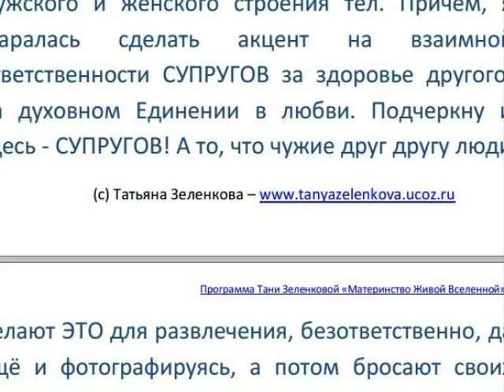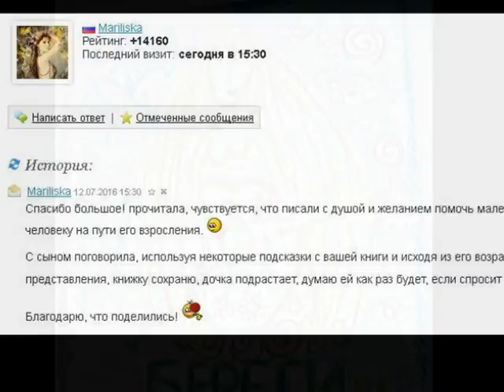Детские вопросы про "это". Книга в помощь родителям.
Представляю родителям книгу (пока в электронном виде), которая поможет мамам и папам ПРОСТО ответить на сложные детские вопросы из серии "Как я появился".

В этой книге я поделилась своим родительским опытом.
 Я подготовила иллюстрации,которые вы, уважаемые родители, можете показать и я долго подбирала слова, которые мама или папа могли бы сказать своему ребёнку не краснея.

Не страшно, что наш ребёнок узнает правду о взаимоотношении мужчин и женщин, важно КАК будет
преподнесена эта информация и КЕМ.

 Моя книга поможет Вам
   ~ просто ответить на сложные вопросы,
которые задают наши замечательные Дети своим мамам и папам о самих Мамах и Папах!))))

  ~противостоять уродству и убогости «секспросвещения», (а на самом деле РАЗВРАЩЕНИЯ) детей порнографией.

  ~использовать безобидные, но исчерпывающие иллюстрации при обсуждении столь важной, интимной, щепетильной теме отношения полов.

 По всем вопросам обращаться:
 по телефону:
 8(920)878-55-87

Skype: tanyazett